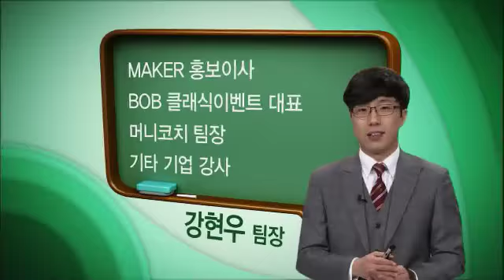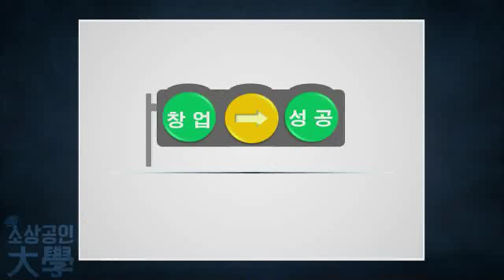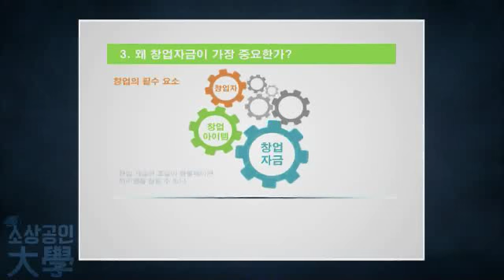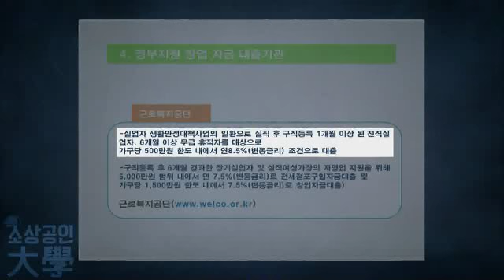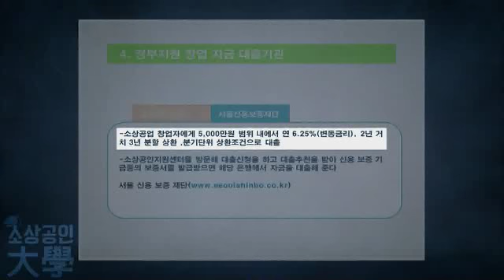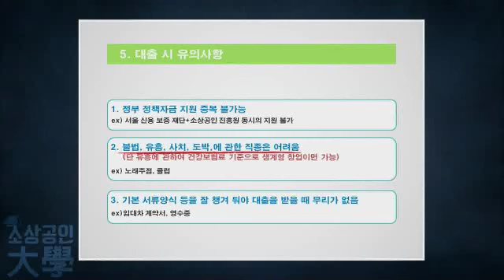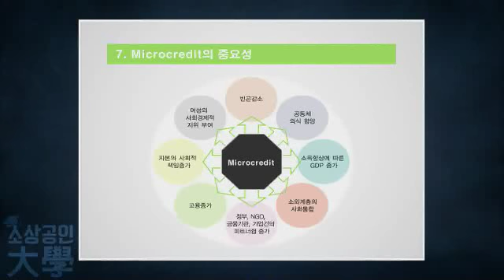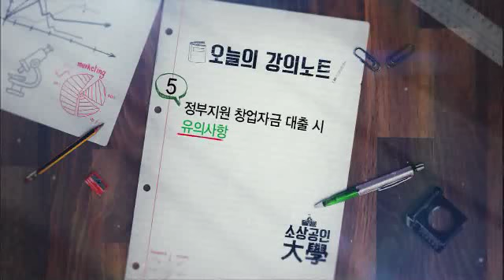소상공인방송 yestv 창업자금에 대해 알아보다!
소상공인 大學 제4회, 알찬 창업정보를 공부합니다.